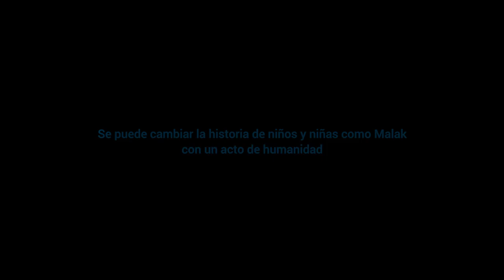Cuentos sin hadas: Malak y el barco | UNICEF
Hay historias que nunca estuvieron pensadas para los niños. La de Malak es una de ellas.

Comparte el primero de nuestros Cuentos sin hadas para combatir los estigmas sobre los refugiados. Todos ellos merecen un ActoDeHumanidad

Animaciones producidas por Studio 180LA en colaboración con House of Colors.